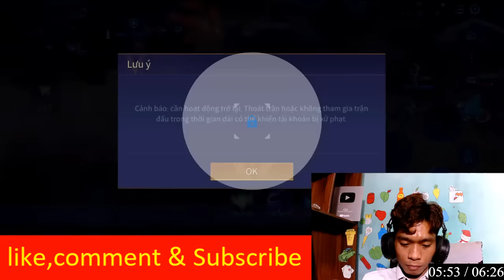Shon tare | Liên Quân Mobile: Hôm nay mình hướng dẫn cách chơi TƯỚNG - ERIN HỒI MÁU